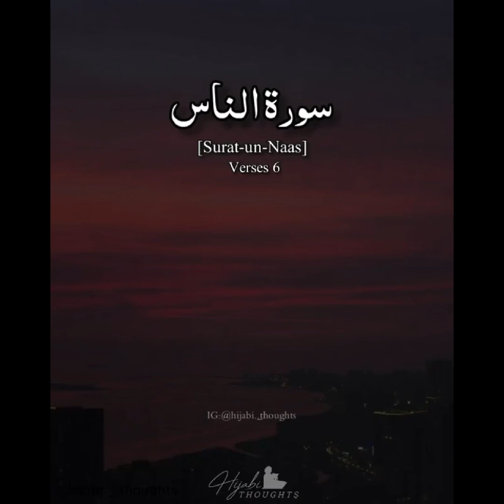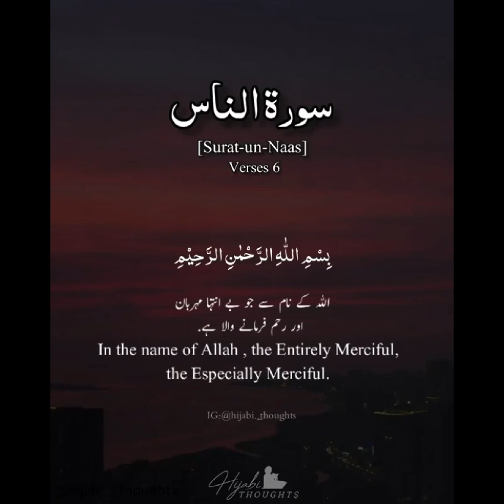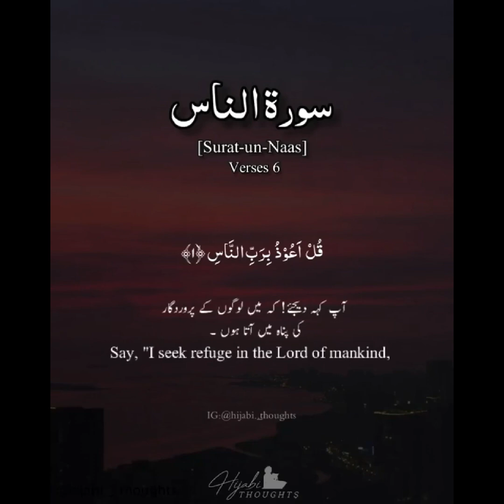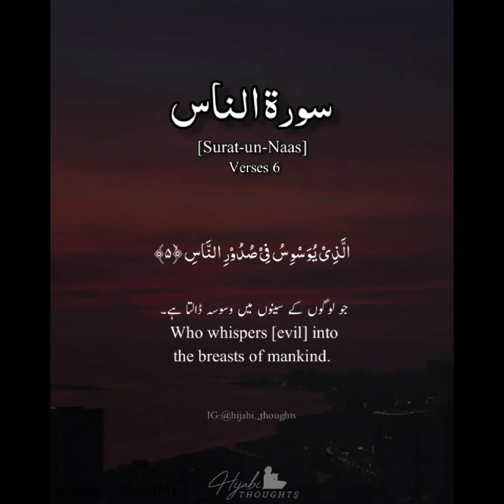SURAH NAAS most amazing Quran Recitation - Must Watch